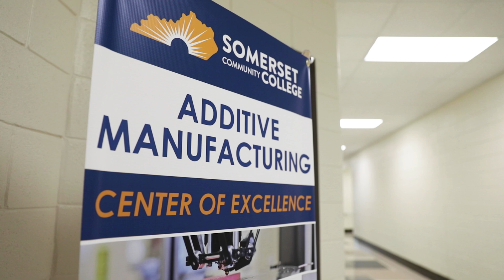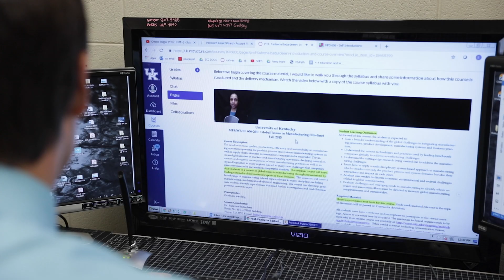Online Manufacturing Systems Engineering Program - College of Engineering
Competitive markets require manufacturing organizations to be increasingly efficient, innovative and sustainable. Highly skilled manufacturing engineers with advanced technical knowledge and capabilities are essential to the success of these organizations. The Manufacturing Systems Engineering Master’s degree and certificate programs are designed to develop manufacturing engineers with the knowledge, skills and attitude required for value creation by designing, manufacturing and managing more sustainable products, processes and systems.